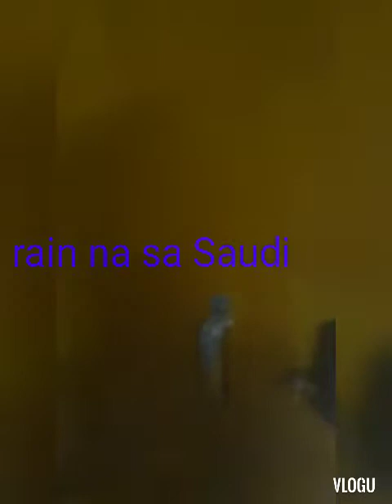rain in Saudi#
buhay ofw pinay Saudi Arabia#